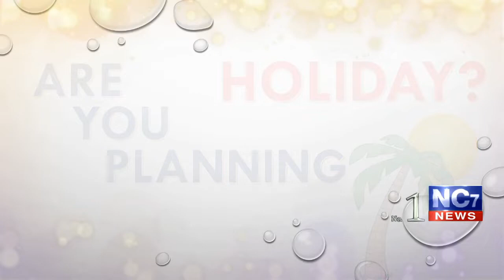Rehras Wele Da Hukamnama || 2 March 2020 | Today's Hukamnama || Nc7News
Keywords.-
1,hukamnama,
2 ,hukamnama sri darbar sahib,
3 ,sri darbar sahib amritsar,
4 ,today hukamnama sri darbar sahib,
5 ,todays hukamnama harmandir sahib,
6 ,todays hukamnama harmandier sahib golden temple amritsar,
7 ,todays hukamnama,
8 ,daily hukamnama from darbar sahib,
9 ,daily hukamanama from darbar sahib today,
10 ,rehras wele da  hukamanama 2 march 2020 ,
11 , ,rehras wele da Mukhwak  2 march 2020 ,
12 ,hukamnama sahib,
13 ,daily hukamnama,
14 ,sri darbar sahib,